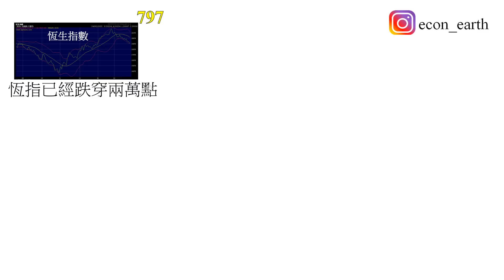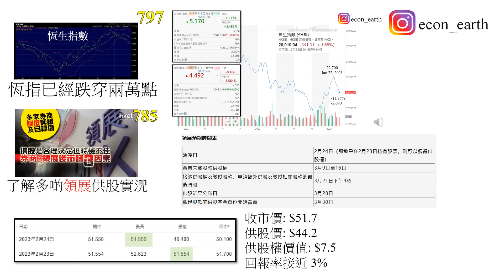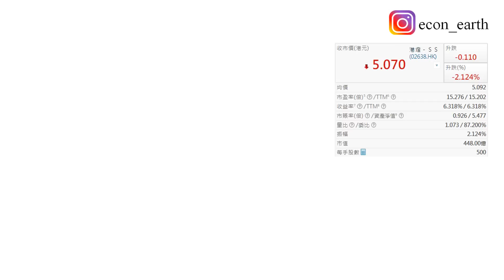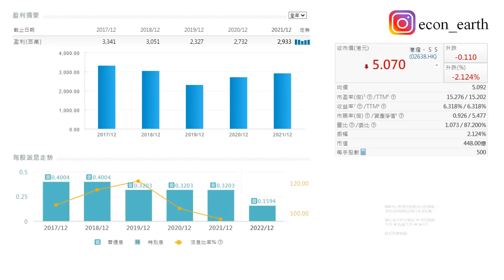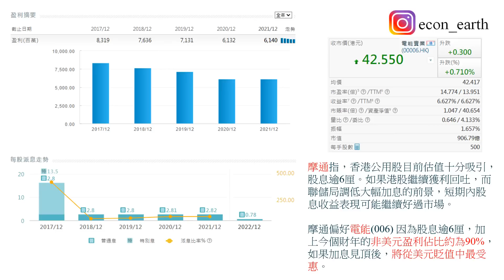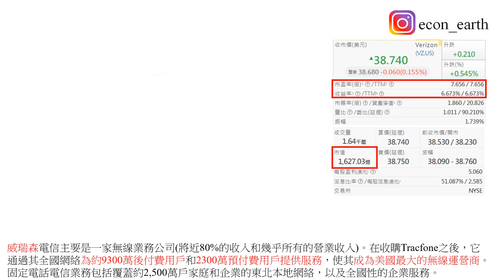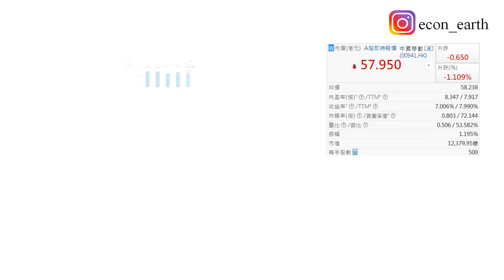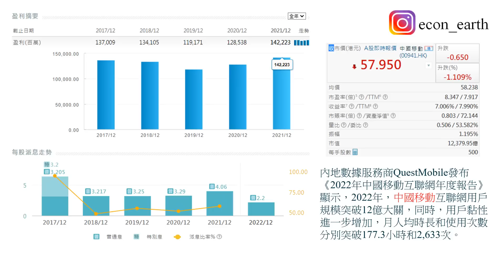[第798集: 公用高息股大檢閱 4] 市場上能夠有盈利穩定及派息良好的股票還是有不少的！今集我們介紹的四間企業，有電訊股，也有基建股，它們普遍的股息回報率大約在6%-7%之間，大家不妨睇多兩眼！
February 26, 2023 (Sunday)

本片內容

市場上能夠有盈利穩定及派息良好的股票還是有不少的！今集我們介紹的四間企業，有電訊股，也有基建股，它們普遍的股息回報率大約在6%-7%之間，大家不妨睇多兩眼！